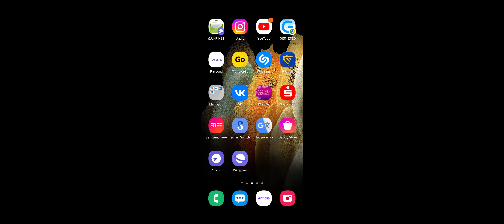Mit Melli1 pasirt was nd gutes ich denke sie lügt nd...